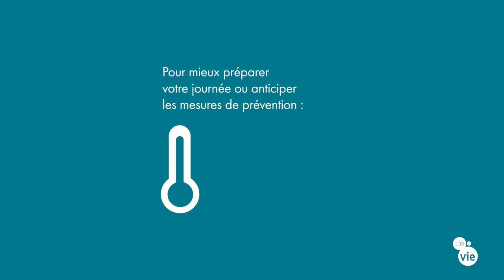Les entreprises françaises mal préparées à lutter contre la chaleur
Informations et statistiques sur la gestion des périodes de forte chaleur dans les entreprises françaises.